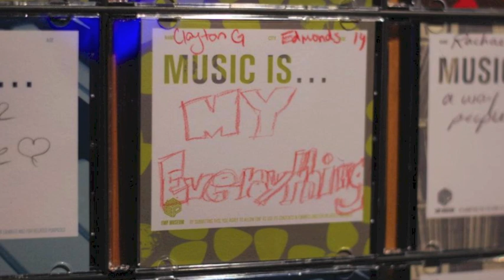Happy 15th Clayton!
A video celebration of our wonderful son, Clayton James Grisham, on his 15th Birthday.  We love you and are so proud of you, Clayton!